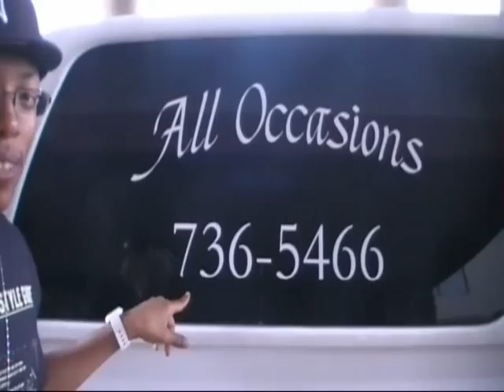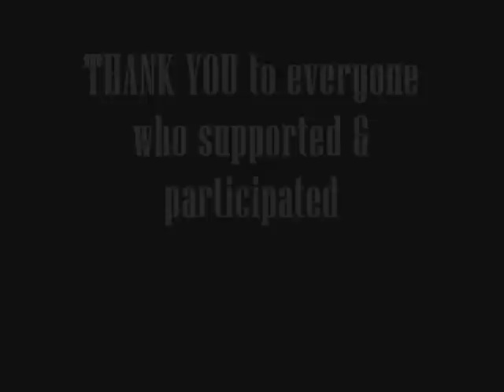"Certified Stars" Video Shoot-Behind The Scenes Part 2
Footage from A.T.M.'s video shoot for the song, "Certified Stars".